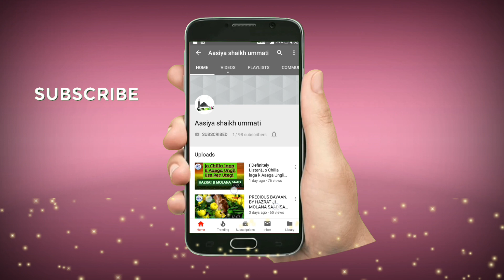(VRY IMP) SHORT VIDEO Ham Dawat Mein Lage Hai Ibadaat K Shouk K Bager,MOLANA SAAD SAHAB.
jazakALLAH Khaira